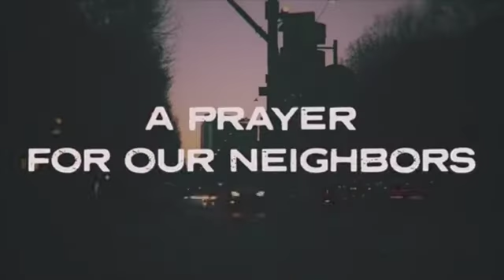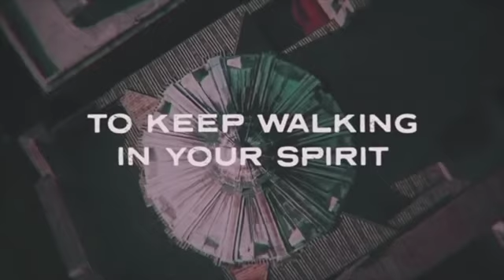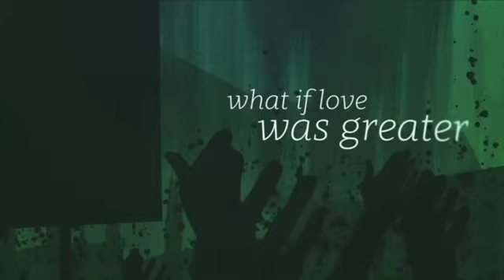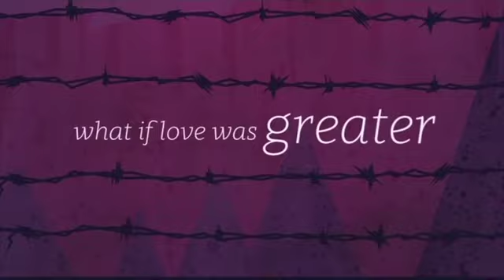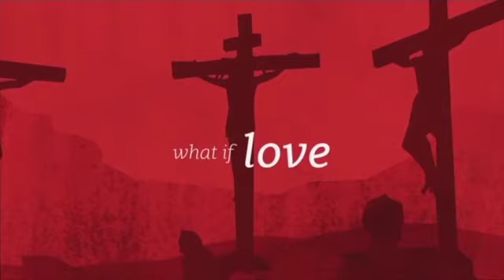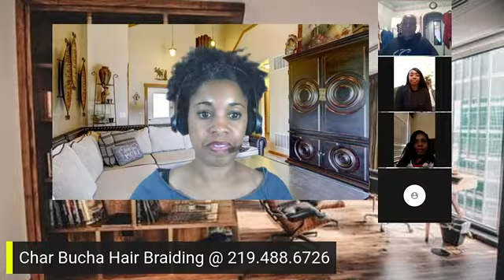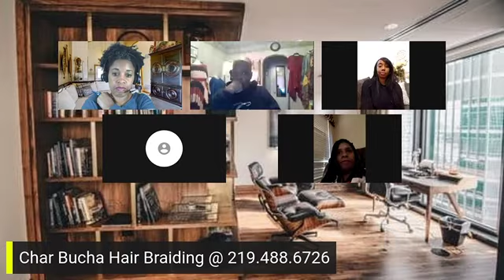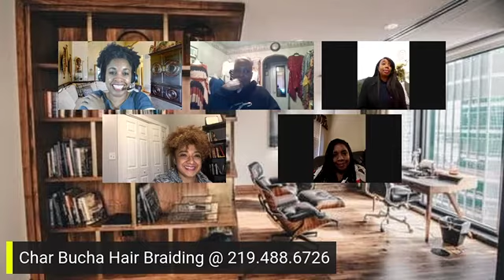Finding My No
Are you a people pleaser? Do you have a hard time saying no? Do the people around you guilt you into doing these? Tune in for an honest conversation on how people found their no. Also, a different perceptive of why they don't say no.